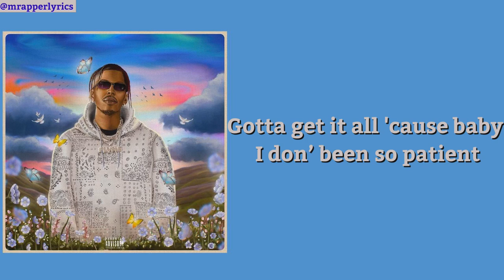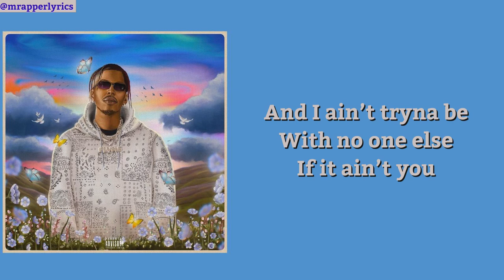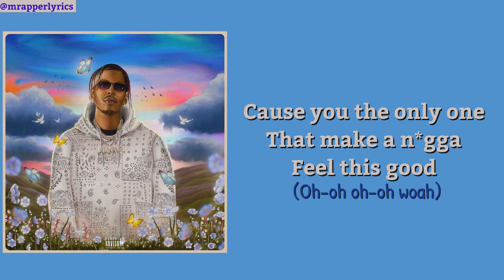Flvme - LIKE I SHOULD (Lyrics)